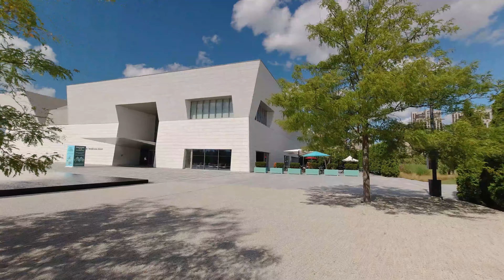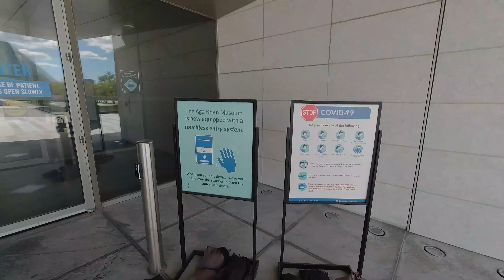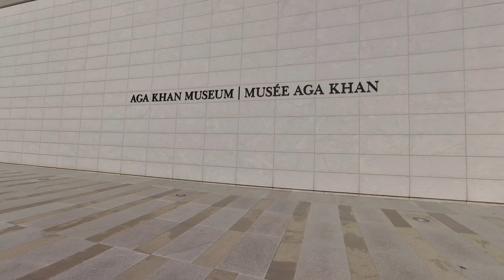Toronto's Aga Khan Museum's site and gardens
The Aga Khan Museum in Toronto, Canada offers visitors a window into worlds unknown or unfamiliar: the artistic, intellectual, and scientific heritage of Muslim civilizations across the centuries from the Iberian Peninsula to China.

Its mission is to foster a greater understanding and appreciation of the contribution that Muslim civilizations have made to world heritage. Through education, research, and collaboration, the Museum will foster dialogue and promote tolerance and mutual understanding among people.

The Aga Khan Museum has an international mandate. It maintains strong ties with such institutions as the Musée  Louvre in Paris, the State Hermitage Museum in St. Petersburg, and the Museum of Islamic Art in Doha, Qatar. It is also deeply c